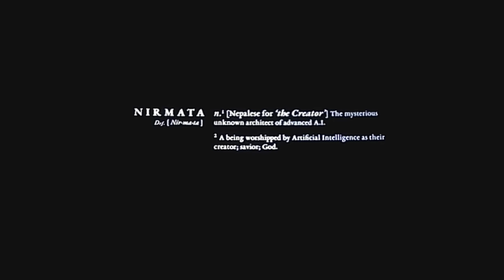[สปอย] The Creator, เดอะ ครีเอเตอร์ คลิปเดียวจบพร้อมรีวิว, สปอยเต็มเรื่อง หนังโคตรมันส์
คลิป: รีวิว The Creator, สปอย The Creator

สารภาพเลยครับว่าตอนเลือกว่าอาทิตย์นี้จะดูหนังเรื่องอะไร ผมไม่รู้เลยสักนิดว่า The Creator, เดอะ ครีเอเตอร์ เป็นหนังที่มีกระแสแรงมากๆ ผมดู Star Wars แต่ไม่ใช่แฟนพันธุ์แท้จึงไม่ได้ติดตามข่าวสารเกี่ยวกับ Star Wars มากนัก แต่พอได้รู้รายละเอียดของภาพยนตร์เรื่อง The Creator ผมก็บอกกับตัวเองทันทีว่าหนังเรื่องนี้ยังไงก็ต้องดู เพราะมันเป็นหนังแอคชั่นไซไฟที่เกี่ยวกับ เอไอ และ หุ่นยนต์ แถมยังถ่ายทำที่ประเทศไทยอีกด้วย แต่ถึงกระนั้นในใจก็ไม่คาดหวังอะไรและคิดว่ามันอาจจะดูยากเสียด้วยซ้ำ แต่เมื่อ The Creator เปิดเรื่องมาผมคิดในใจทันทีว่าหนังเรื่องนี้มันโคตรเข้ม เข้มมากกก เนื้อหาเข้มข้นสุดๆ เปิดเรื่องมาก็หักเหลี่ยมเฉื่อนคมกันแล้วซึ่งในหนังทั่วๆไปมันจะไม่เล่าใช่ช่วงต้น สิ่งที่ดีงามอีกอย่างของ The Creator คือการไม่ปิดบัง หรือ กลบเกลื่อนว่าสถานที่ในเรื่องคือประเทศใดในเอเชีย หนังส่วนมากมักไม่บอกและพยายามหลบเลี่ยงพอสมควร รายละเอียดหลายอย่างและมุมกล้องของ The Creator ทำให้นึกถึง Star Wars และ District 9 นอกจากนี้การใช้ CG ในเรื่องยังทำออกมาได้ดีมาก CG ไม่ลอยน่าเกลียด ตัวหนังมีความเป็น Cyber Punk เล็กๆตามกระแสนิยมซึ่งตัวหนังถ่ายทอดออกมาได้ดีจนผมนึกไม่ถึงว่าประเทศไทยทำออกมาเป็นหนังได้ดีขนาดนี้เลยหรือ? ส่วนตัวแล้วผมคิดว่า The Creator เป็นหนึ่งในหนังไซไฟที่ดีที่สุดตลอดการ แต่อาจไม่ถูกใจชาวต่างชาติหลายคนเนื่องมาจากแสดงความเป็นเอเชียอย่างโจงแจ้ง  ใครที่ชอบดูหนังแอคชั่นไซไฟ ชอบหนังที่ถ่ายทำที่ประเทศไทย แสดงความเป็นไทยให้โลกได้เห็น ผมบอกเลยครับ The Creator คือที่หนึ่งในดวงใจคุณอย่างแน่นอน

หมายเหตุ: [สปอย] The Creator, เดอะ ครีเอเตอร์ คลิปเดียวจบพร้อมรีวิว, สปอยโคตรละเอียด หนังโคตรมันส์ นี้ทำขึ้นเพื่อความรู้และความบันเทิงสำหรับผู้ที่ประสงค์หาข้อมูลเพิ่มเติมในส่วนที่ไม่เข้าใจหรือพลาดส่วนสำคัญหลังไปรับชมภาพยนตร์เป็นที่เรียบร้อยแล้ว และ สร้างเพื่อเป็นข้อมูลอ้างอิงสำหรับผู้ที่ต้องการรับฟังเนื้อเรื่องก่อนชมภาพยนตร์ของจริงเพื่อที่จะได้ไม่พลาดสาระสำคัญของเรื่องขณะรับชม ใครยังไม่ได้รับชมภาพยนตร์ของจริง อย่าลืมไปรับชมกันเพื่ออุดหนุนและเป็นกำลังใจต่อผู้สร้างและนักแสดงกันด้วยนะครับ ขอให้รับชมภาพยนตร์อย่างสนุกครับ

The Creator
เดอะ ครีเอเตอร์

205 นาที

Gareth Edwards

John David Washington รับบทเป็น Joshua
Madeleine Yuna Voyles รับบทเป็น Alphie
Gemma Chan รับบทเป็น Maya
Ken Watanabe รับบทเป็น Harun
Sturgill Simpson รับบทเป็น Drew
Allison Janney รับบทเป็น Howell
Veronica Ngo รับบทเป็น Kami

Chapters
0:00 - เกริ่นนำ
0:42 - The Creator
39:27 - รีวิว The Creator

Music composed and recorded by Oak Studios, Audio Productions and Infraction.